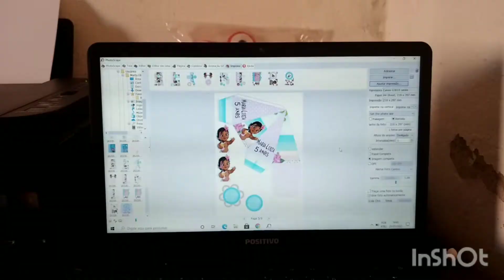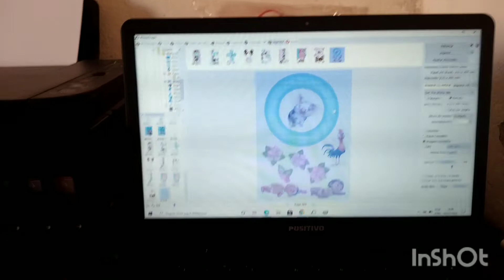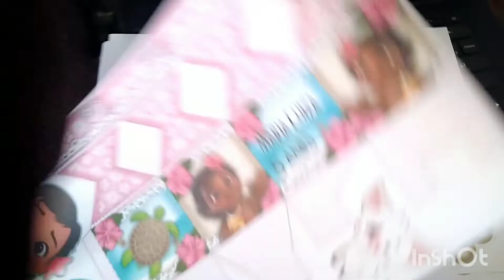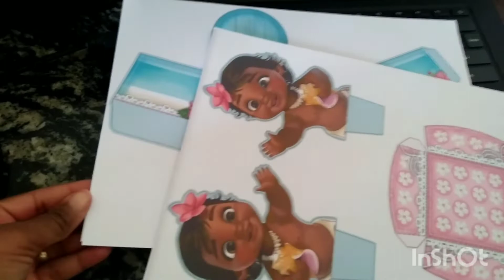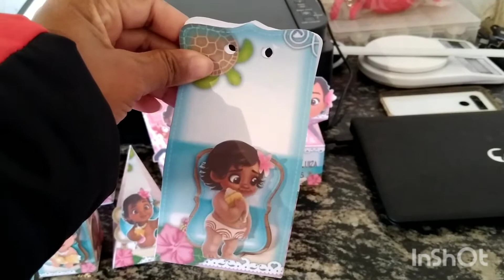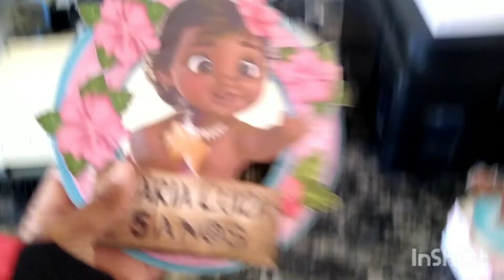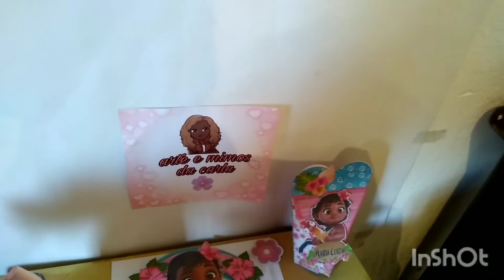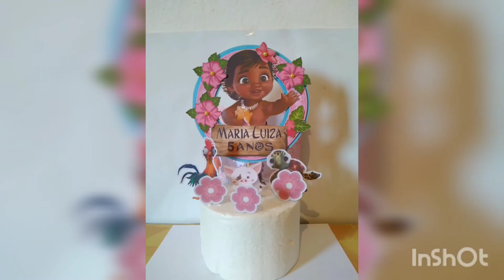ROTINA DE ENCOMENDA/MONTEIBUM KIT PEQUENO/FIZ TOPO DE BOLO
Olá amores!
Hoje trouxe um vídeo rápido onde mostro minha rotina de encomenda!Fiz um kit pequeno do tema moana e também topo de bolo.

Música usada nesse vídeo:
Músico: @iksonmusic